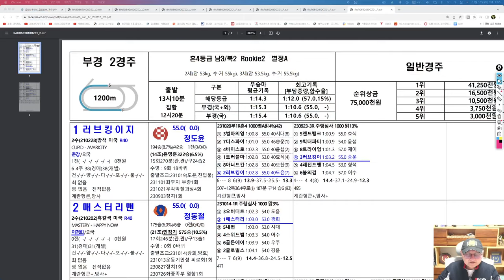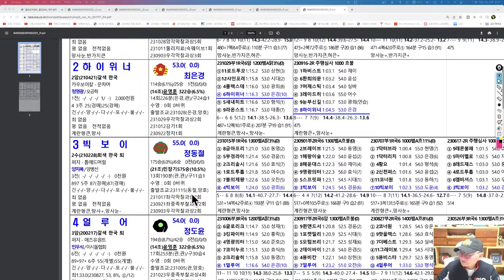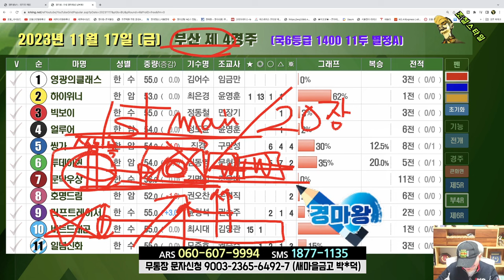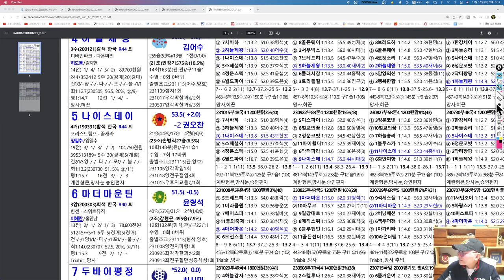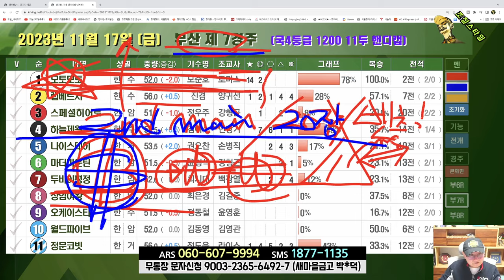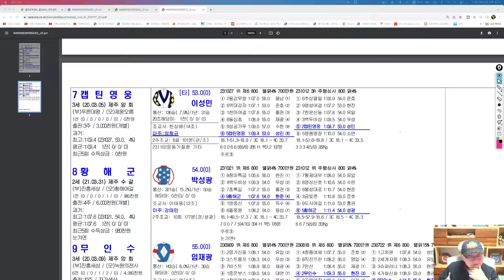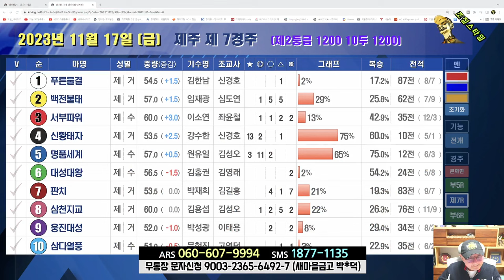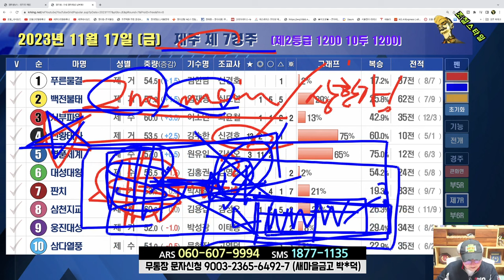[경마] 조철스타일 경마/ [11/17/금요] 실전베팅 / 징검다리 UCC